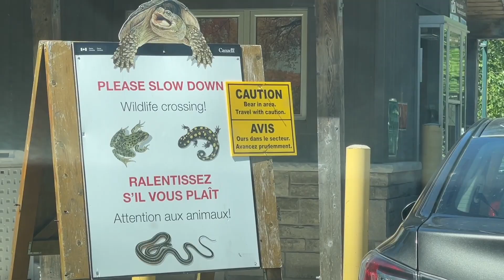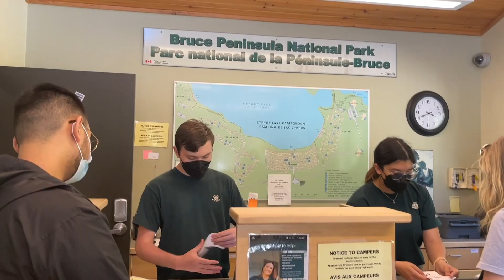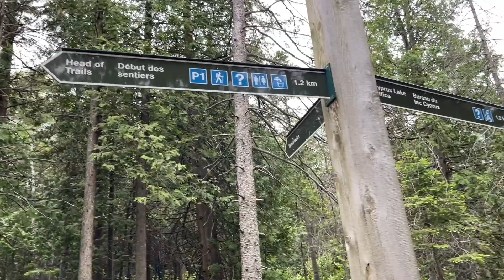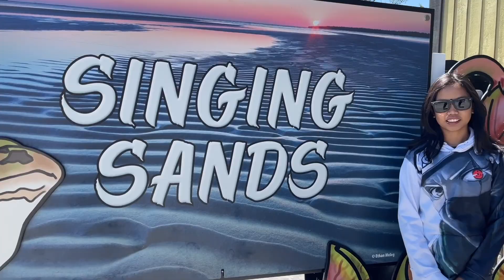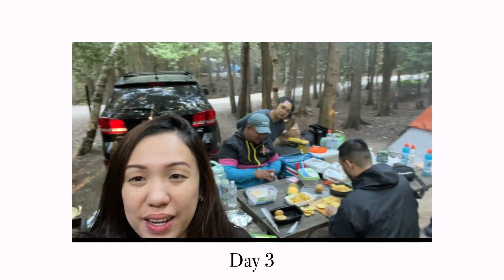Tobermory Camping | June 17-19, 2022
Family is where life begins and love never ends.

Im a mother of a beautiful smart girl and currently living in Toronto from Saudi Arabia with my family.

Trying to record videos para may malook back kami someday. 😉😉😉

For work Collaborations or product review kindly